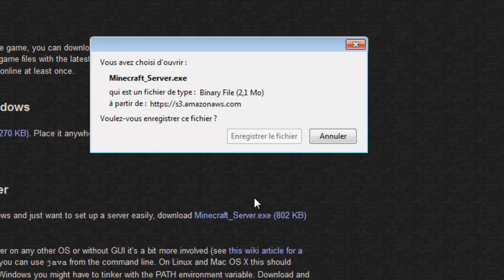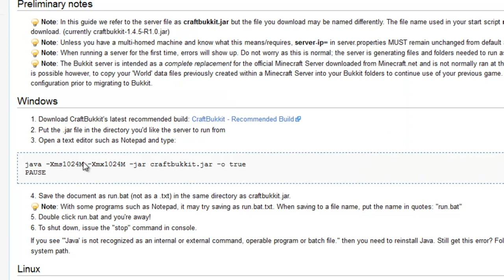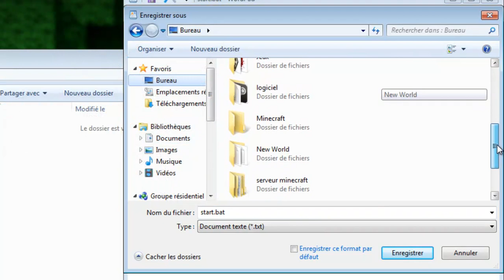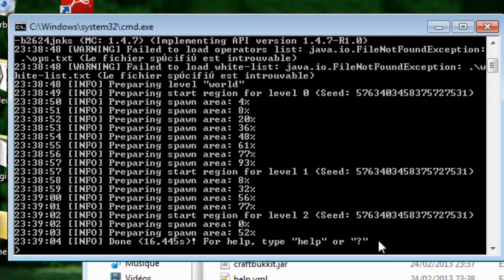[tuto] Créer les 2 types de serveur Minecraft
Bonjour et bienvenue dans ce 2ème épisode de cette série consacrée au tutoriels.
Si vous avez un quelconque problème, contactez moi dans les commentaires ou envoyer moi un message privée.
Les liens :
Merci